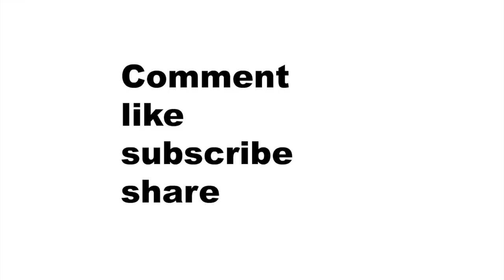NBA playoff predictions who wins the series the Golden State Warriors or the San Antonio Spurs